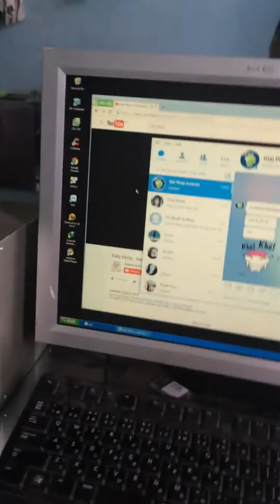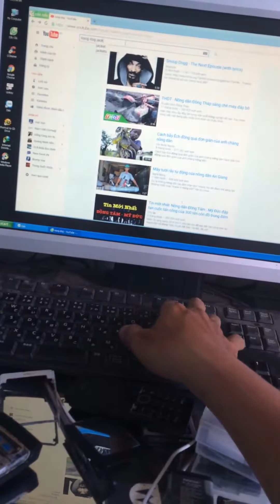Mod Loa Vi Tính Đẳng Cấp